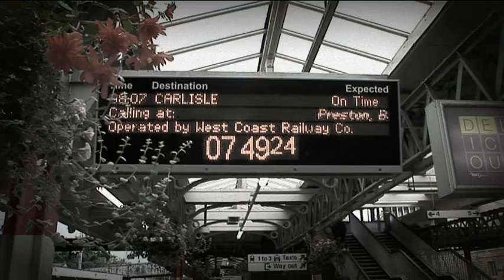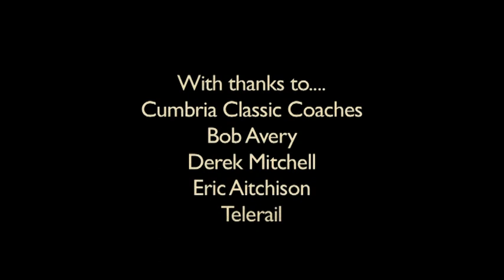Fellsman Steam Train - The golden age of steam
The popular steam hauled 'Fellsman' operates every Wednesday in June. July and August offering a return journey over the spectacular Settle to Carlisle railway.
With great limestone peaks & deep valleys the legendary 'Settle to Carlisle' line is a masterpiece of Victorian engineering including the great 24 arched viaduct at Ribblehead, with time available for sightseeing in Carlisle or coach tour and cruise on Ullswater.